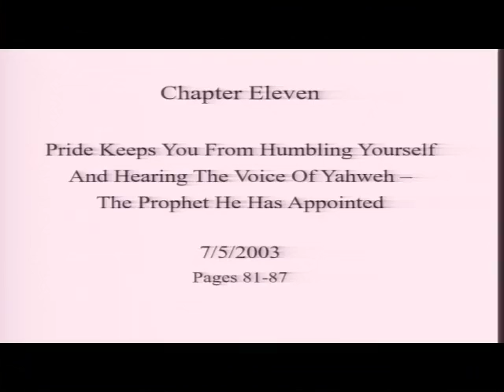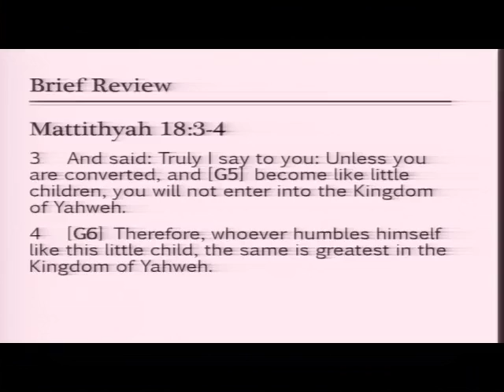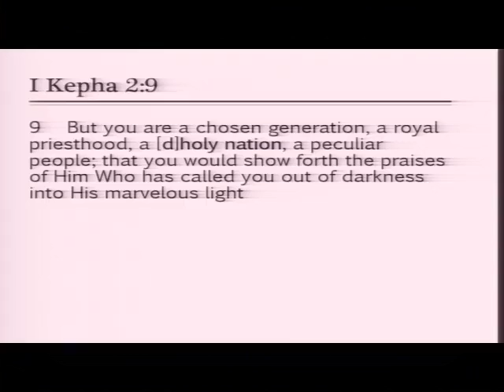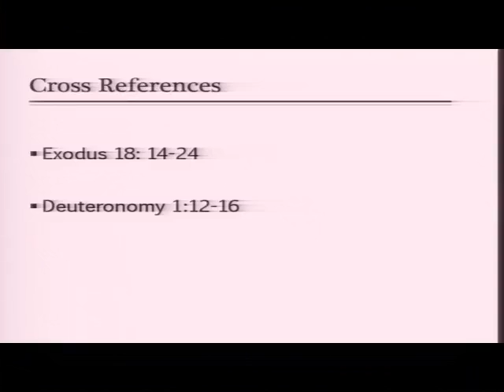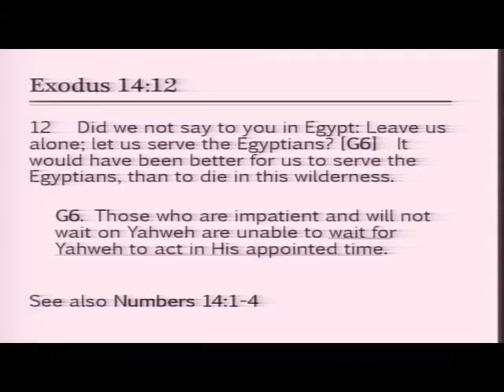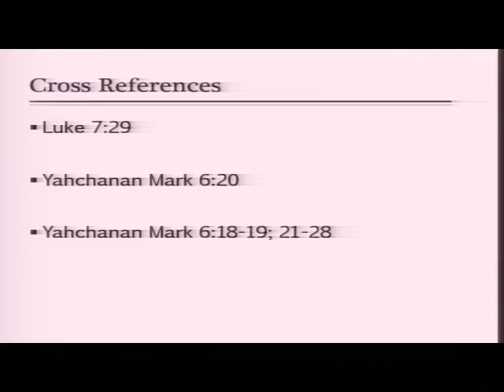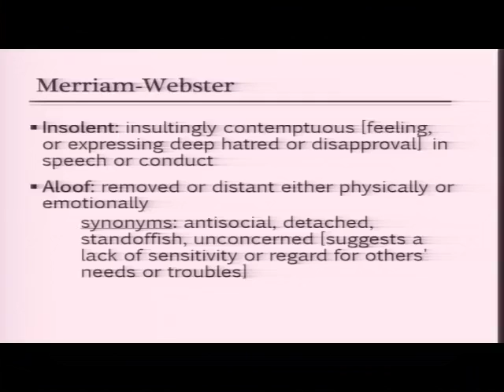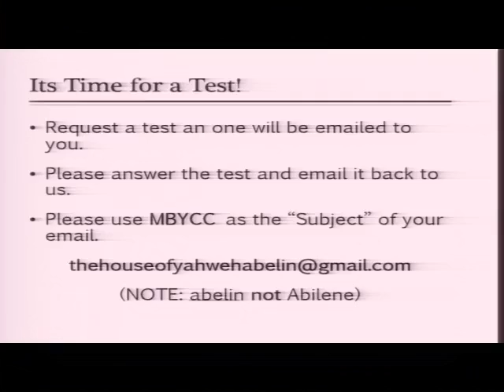2020 BYCC 11-1 Book 1 Chapter 11 Pages 81-82 at the great House of Yahweh in Abelin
Shalom/peace,

You can watch the latest and greatest broadcasts absolutely free at that same time each week by tuning in to the and go to live streaming of the classes.

Without Prejudice
  Yahweh bless your understanding, Praise Yahweh!, HalleluYahweh!!!